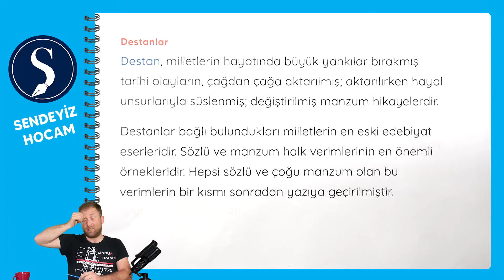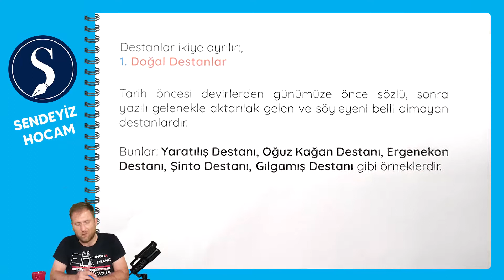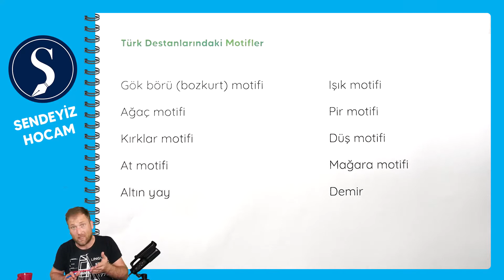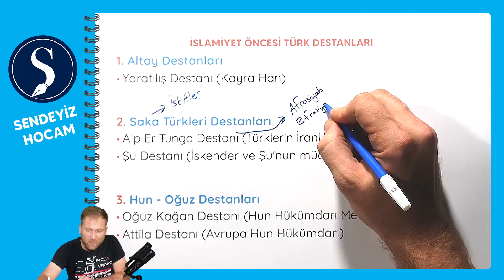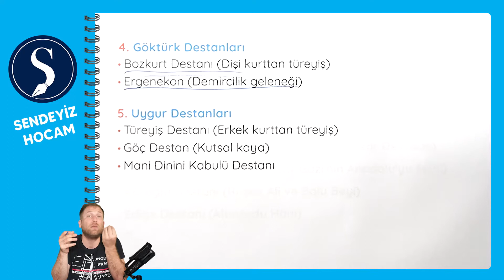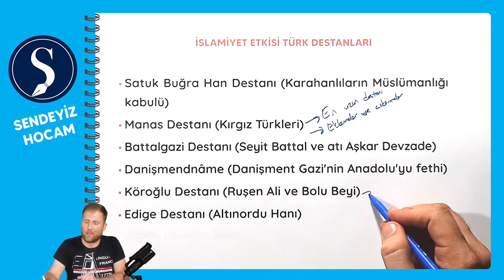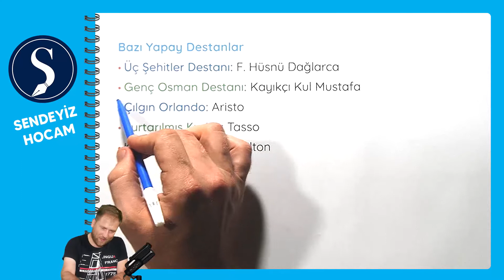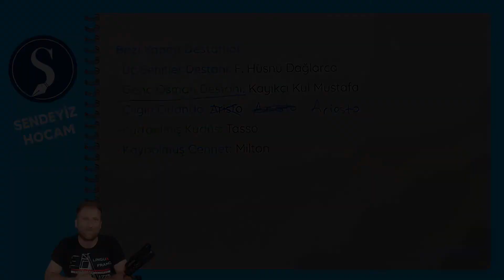Destanlar 1. Bölüm - Ahmet Yener UYSAL - AYT Türk Dili ve Edebiyatı 2022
AYT - Türk Dili ve Edebiyatı - Destanlar 1. Bölüm
PDF:

AYT Dili ve Edebiyatı - Destanlar
Doğal Destanlar
Sun’i (Yapay) Destanlar
Türk Destanlarındaki Motifler
İSLAMİYET ÖNCESİ TÜRK DESTANLARI
Altay Destanları
Saka Türkleri Destanları
Hun - Oğuz Destanları
Göktürk Destanları
Uygur Destanları
İSLAMİYET ETKİSİ TÜRK DESTANLARI
Bazı Doğal Destanlar
Hint Destanları: Ramayana, Mahabarata
Yunan Destanları: İlyada, Odysseia (Homeros)
Latin Destanı: Aeneid (Vergilius)
İran Destanı: Şehname (Firdevsi)
Fransız Destanı: Chanson de Roland
Fin Destanı: Kalavela
İngiliz Destanı: Robin Hood
Alman Destanı: Niebelüngen
Rus Destanı: Igor
Japon Destanı: Şinto
Bazı Yapay Destanlar
Üç Şehitler Destanı: F. Hüsnü Dağlarca
Genç Osman Destanı: Kayıkçı Kul Mustafa
Çılgın Orlando: Aristo
Kurtarılmış Kudüs: Tasso
Kaybolmuş Cennet: Milton